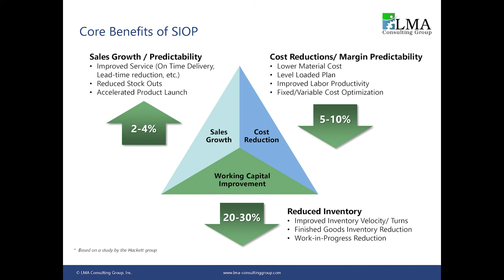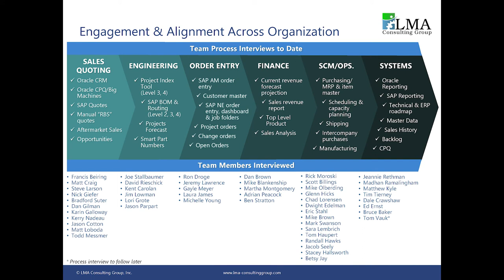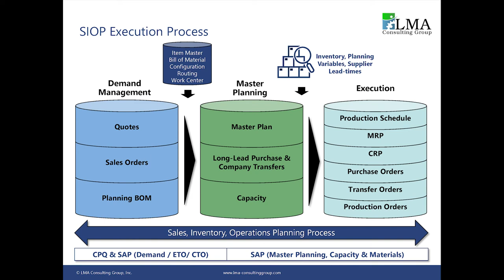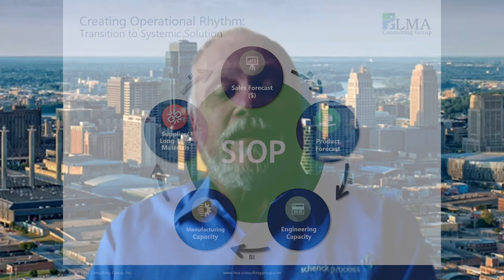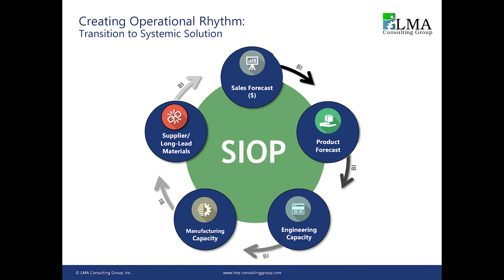SchenckProcess: SIOP - Sales Inventory Operational Planning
SchenckProcess worked with LMA Consulting to better align Sales Inventory Operational Planning.  This allows for sales growth predictability, cost reductions and margin predictability, reduced inventory and an improvement in Working Capital.